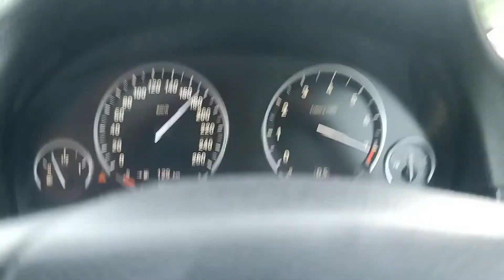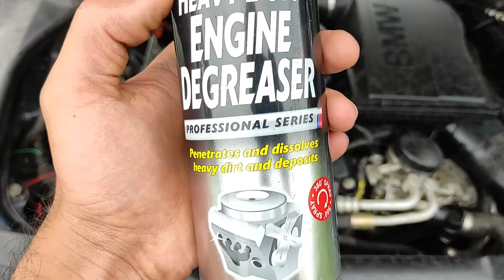BMW speed trial - 740 Li